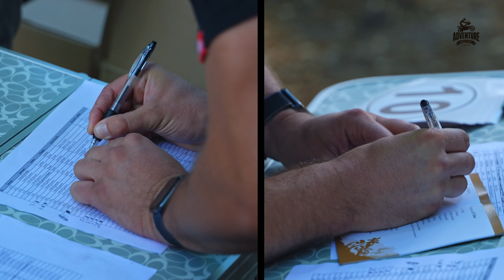Adventure moto full hd